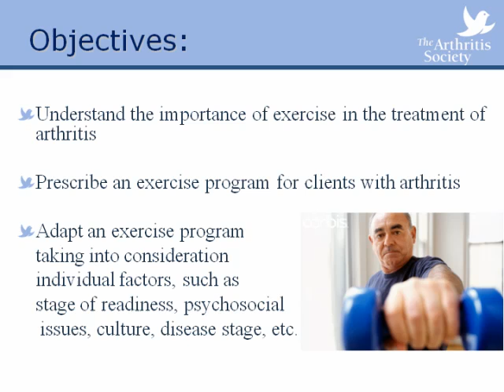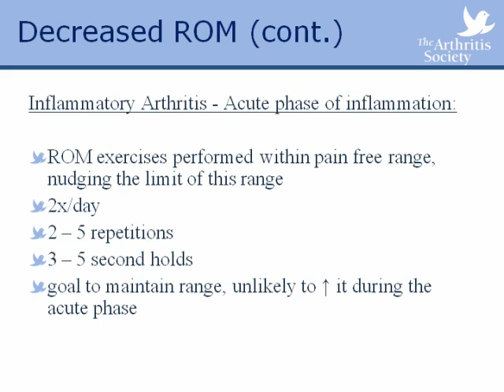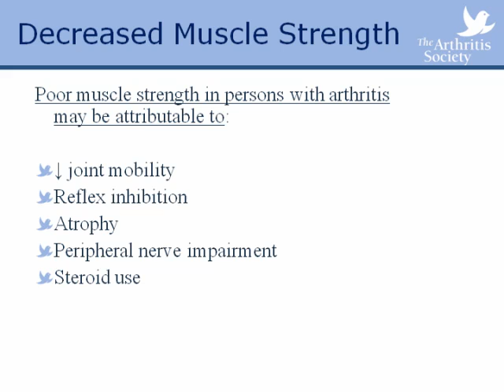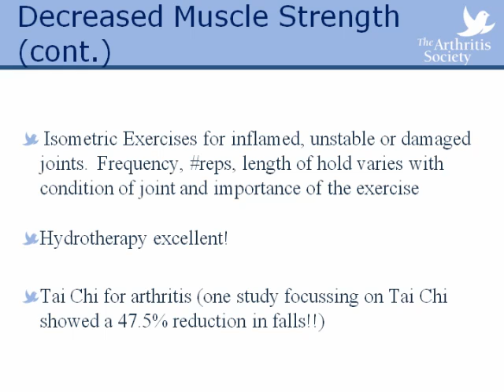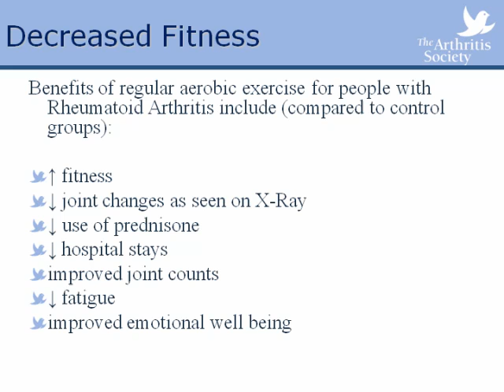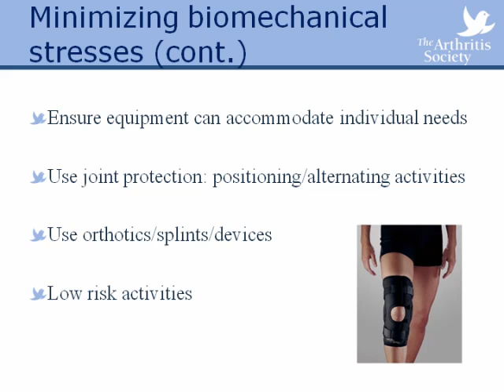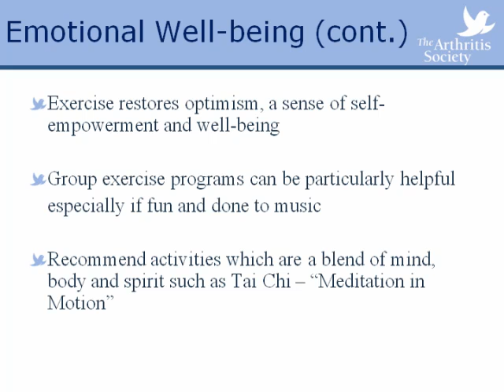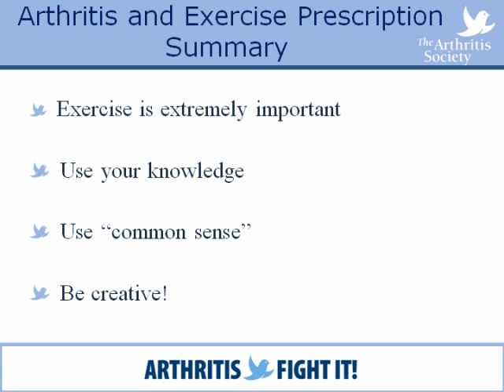Arthritis and exercise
A presentation by Marian Kirby, a physiotherapist from the Arthritis Society, who will discuss the exercise component of the management of arthritis.